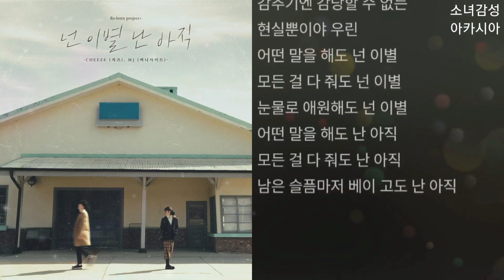CHEEZE(치즈), MJ(써니사이드) - 넌 이별 난 아직. 1시간